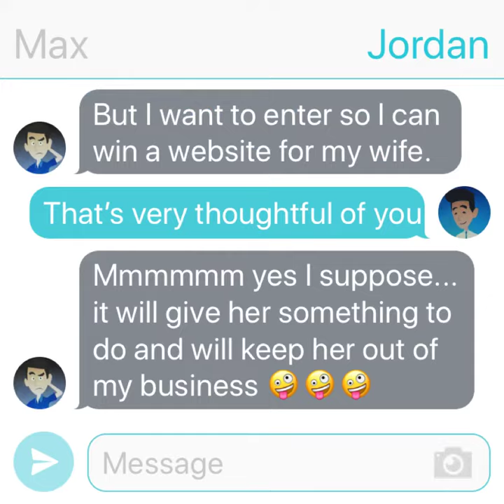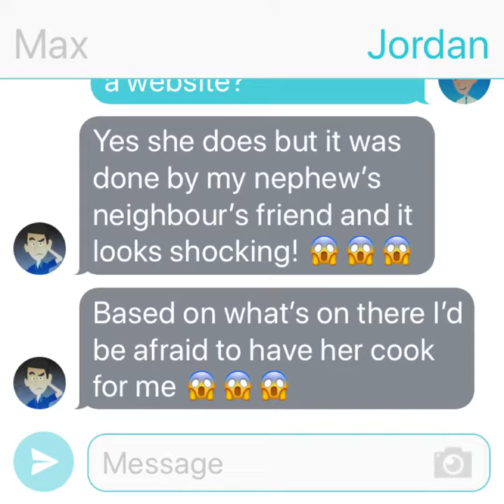E4 - Max vs Jordan - Win a Website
Meet Max - a new technologically challenged entrepreneur, and Jordan - a cheeky website designer. Follow their funny text interactions.